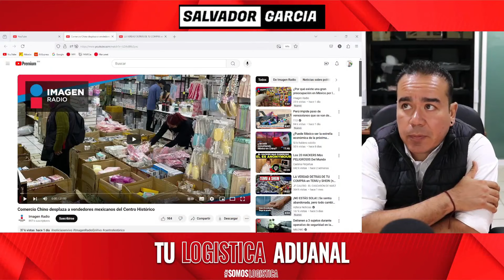La Lucha Contra el Comercio Chino Ilícito en México | Logística | E-commerce | SG